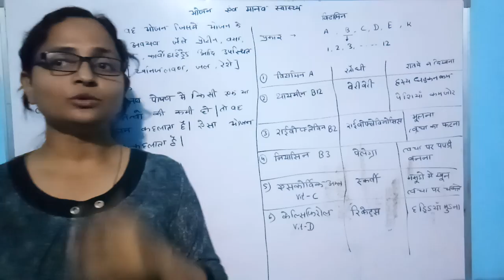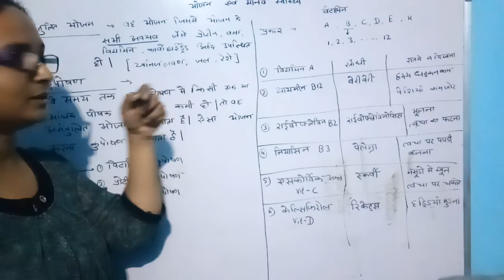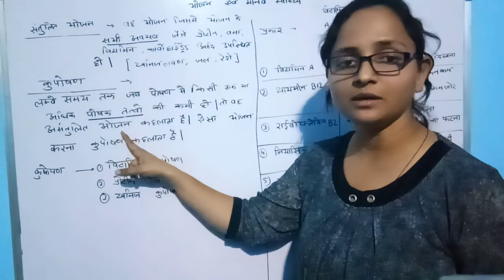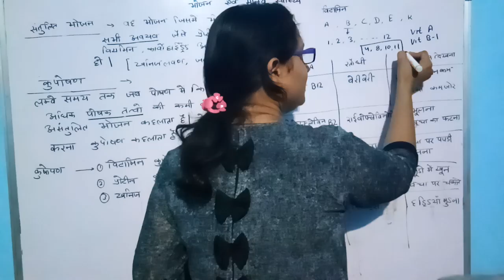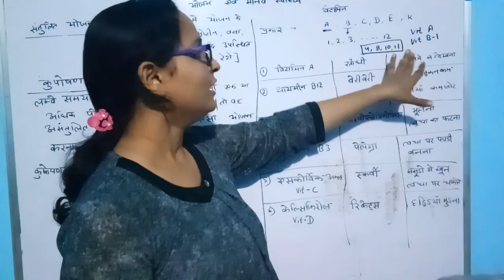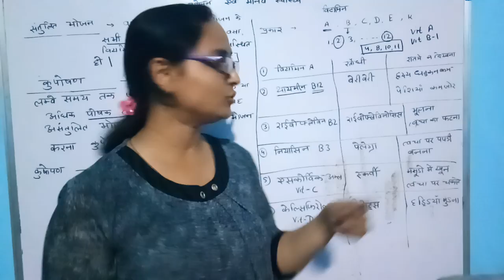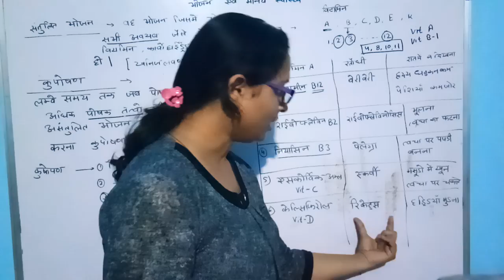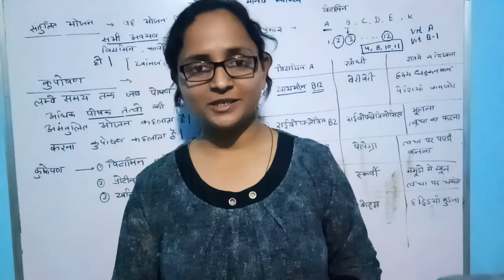1.1 भोजन एवं स्वास्थ्य (प्रोटीन, खनिज लवण) Science class 10 हिंदी माध्यम | Shiksha with Shalini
1.1 भोजन एवं स्वास्थ्य (प्रोटीन, खनिज लवण) Science class 10 हिंदी माध्यम | Shiksha with Shalini

Rajasthan Board of Secondary Education Science Class 10 ch 1 part 1 (Hindi medium).

विषय - "प्रोटीन, खनिज लवण"

राजस्थान बोर्ड,
बैंक ,
एसएससी,
पुलिस भर्ती,
पटवारी,
एलडीसी,